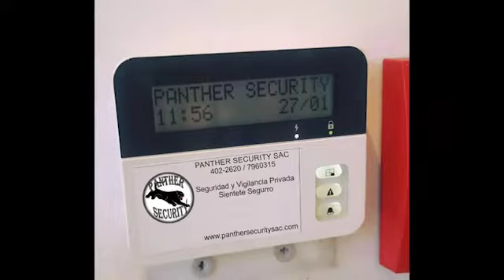Panther Security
Seguridad: analizamos las necesidades del cliente y las características de su negocio para ofrecerle soluciones globales en materia de seguridad.

Vigilancia: nos encargamos de la seguridad física y bienes materiales de las personas, teniendo a su disposición recursos técnicos y tecnológicos.

Resguardo: ofrecemos el servicio de protección de personas por especialistas preparados y calificados con vasta experiencia en manejo ofensivo, armas, primeros auxilios, defensa personal entre otros.